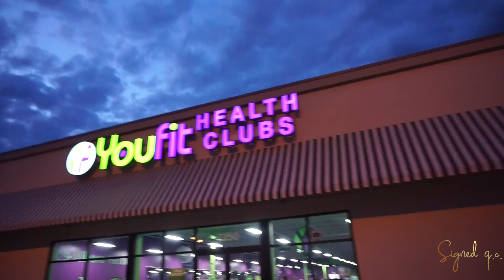WHAT DO WE DO ABOUT LICE?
Somebody has lice and I literally don't know hat to do about it!

QuitaTheMommy
DevTheDad

Our Tech List
Camera - Nikon D5100, Iphone 7 and Iphone 6s Plus
Camera Lens - 11mm - 16mm, 50mm, 28mm,
Computer - iMac and Macbook Pro
Editing Software - Final Cut Pro and Pixel Studios

Former Channel Name: "MommyandTheLittles"

My name is Quita Coleman and I'm 24 years old, I'm married to my awesome husband Devin who is 26 years old! We have been married for 4 years and love each other, the word of God, life, and our children! We have two daughters Tionna age 3 and Taylor who is 1! Together we passionate about helping other live intentional purposeful lives whether that at work or in marriage! Our channel revolves around God, Business, family, motherhood, marriage, and our children! Hope you enjoy!